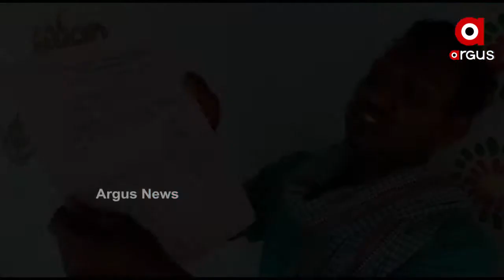ଋଣ ପାଇଁ ଦୌଡି ଦୌଡି ଚାଷୀ ହତାଶ ...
ଚାଷୀଙ୍କ ପାଇଁ ଯୋଜନା ମାଳମାଳ । କିନ୍ତୁ ବାସ୍ତବ ଚିତ୍ର ଭିନ୍ନ । କେନ୍ଦୁଝର ଜିଲ୍ଲାର ହରିଚନ୍ଦନପୁର ବ୍ଲକ ଅନ୍ତର୍ଗତ ବଡ କମଣ୍ଡରା ଗାଁରେ ଶତାଧିକ ପରିବାର ଚାଷ ଉପରେ ନିର୍ଭର କରି ଚଳୁଥିବା ବେଳେ ଏମାନଙ୍କୁ ସମବାୟ ସମିତିରୁ ମିଳୁନି ଋଣ ...